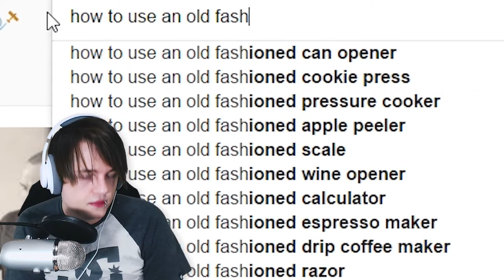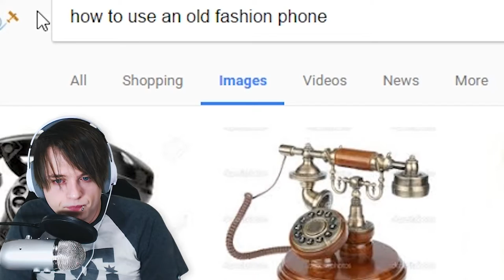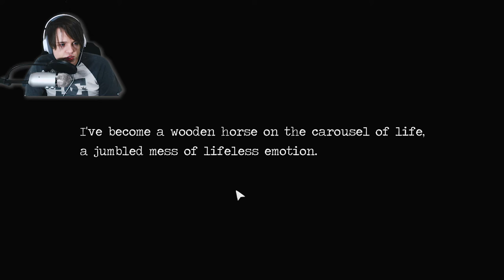Detention 返校 - HOW TO PHONE - Part 9 - Phone Puzzle 🦑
Let's play Detention 返校 a new taiwanese horror game part 9